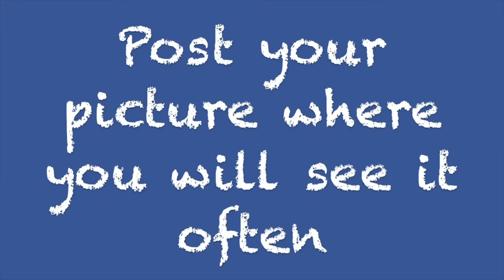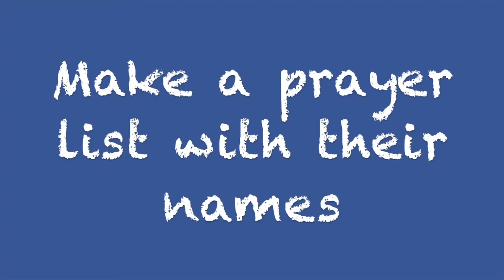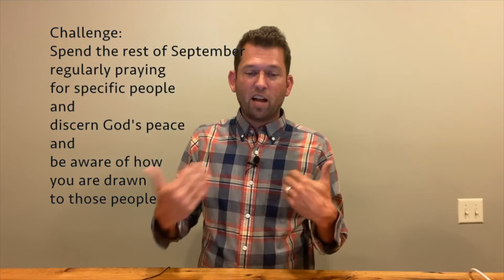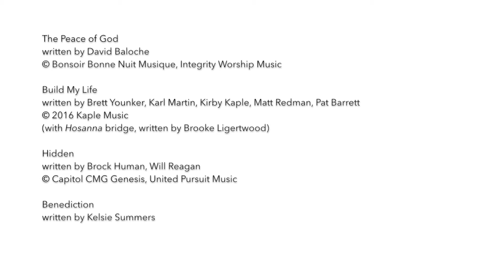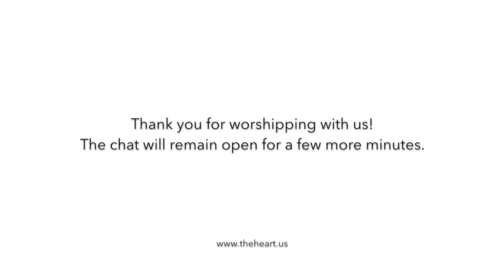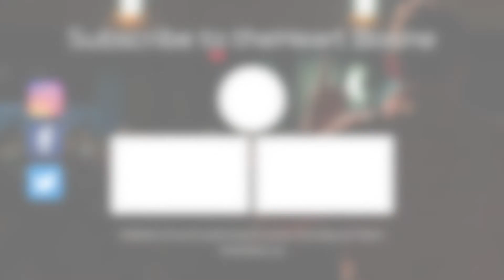Mobile Church | 09.13.2020 | theHeart Boone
Join us for theHeart's Mobile Church experience for September 13, 2020:

--Worship Director Erin Deuel invites us to recenter our hearts and minds on the peace, love, and trustworthiness of God.

--This week's kids moment video is designed to inspire the kids to pray for others through the use of a simple project: a refrigerator reminder. That's right. Something as simple as a picture of your friends some place you will see it daily can be a way to launch us into prayerful concern for others. Enjoy Rowan's adventure in intercessory prayer.

--In part 4 of a focus on Desert Practices, Teaching and Vision Pastor Jason English discusses multiple layers of consideration for the purpose of intercessory prayer. What is intercessory prayer? Why do we ask God for things? And what do we learn in the process?

Key Passage:
Philippians 4.6,7: Do not be anxious about anything, but in everything, through prayer and petition, with thanksgiving, present your requests to God. And the peace of God, which transcends all understanding, will guard your hearts and your minds in Christ Jesus.